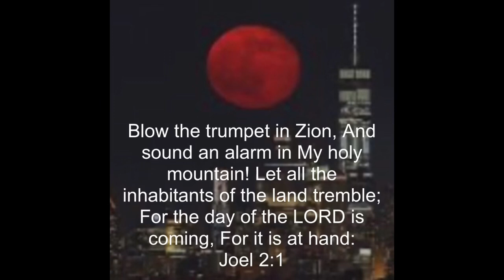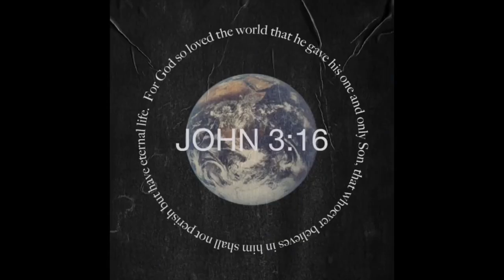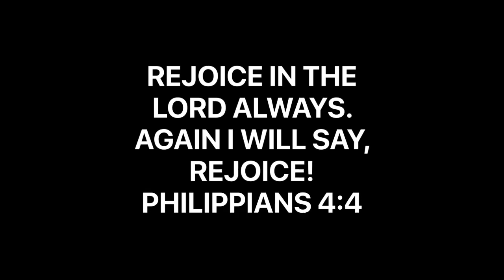A WHOLE LOTTA SHAKIN’ GOIN’ ON | Be The Shaker | We Fly Soon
You are the salt of the earth. Be the shaker with the salt of God’s word.

Music From Apple Clips App:

Hans Zimmer.

GOT JESUS?